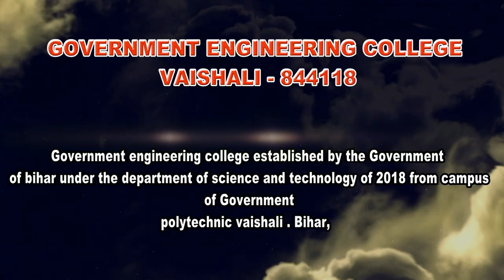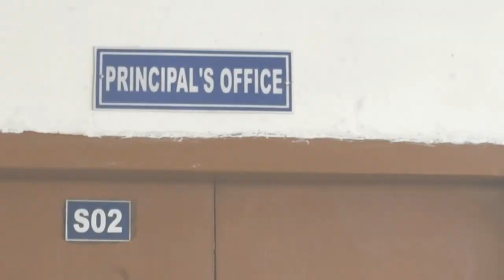GOVERNMENT ENGINEERING COLLEGE , VAISHALI CAMPUS VLOG BY SAURAV KUMAR,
A Virtual Tour of Government Engineering College Vaishali

Video Creator: Saurav Kumar (ECE 3rd Semester)